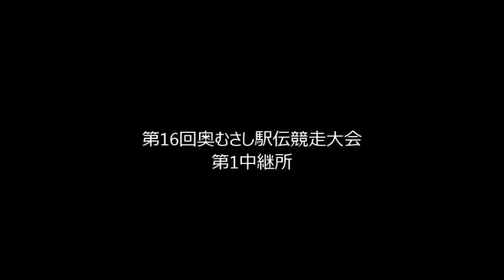川内優輝『完敗』1区5着(総合6着）第16回 奥むさし駅伝 第1中継所 2018.1.28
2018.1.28 第16回 奥むさし駅伝  第1中継所
川内優輝　1区5着（高校の部含む総合6着）
●7716chuoチャネルは現地観戦できない方にレースの模様をレポートします。
【高校の部】
順位  ﾅﾝﾊﾞｰ  チーム名  総合成績
1 　3 埼玉栄高校 1:58:30
2　 6 佐久長聖高等学校Ａ 2:00:14
3　2 花咲徳栄高等学校Ａ 2:00:34
4 　8 佐久長聖高等学校B 2:00:57
5 　5 東京実業高等学校Ａ 2:01:10
6 　4 聖望学園高校A 2:01:18
7 　16 流通経済大学付属柏高校A 2:01:25
8 　21 國學院大學久我山高校B 2:01:32
9 　9 東京農業大学第三 2:01:38
10 　20 武蔵越生A 2:02:18
●区間賞
第1区(9.9km：東飯能駅～東吾野駅) 橋本龍 東農大第三 29:34
第2区(5.4km：東吾野駅～吾野駅) 鈴木芽吹  佐久長聖高 B 16:31
第3区(4.3km：吾野駅～西吾野駅) 折原崚斗  花咲徳栄高 Ａ 13:14
第4区(4.5km：西吾野駅～吾野駅) 服部凱杏  佐久長聖高 Ａ 12:56
第5区(5.2km：吾野駅～東吾野駅) 早田祥也 埼玉栄高校 15:12
第6区(9.3km：東吾野駅～飯能銀座通り) 皆木晴  駒大高校 B 28:42
【一般の部】
1 　101 警視庁陸上競技部 1:57:07
2 　102 駿河台大学A 1:59:47
3　111 日本体育大学A 1:59:50
4 　125 ケンブリッジ大学OB会 2:00:06
5 　106 高田自衛隊 2:00:42
6　 112 関東学院大学B 2:00:47
7 　103 コモディイイダA 2:00:52
8 　114 駿河台大学B 2:01:13
9 　116 長野市駅伝部 2:01:31
10 　105 コモディイイダB 2:01:44
●区間賞
第1区(9.9km：東飯能駅～東吾野駅)  小根山泰正  警視庁 29:28
第2区(5.4km：東吾野駅～吾野駅) 朝倉和眞  SETAGAYA PJT 16:32
第3区(4.3km：吾野駅～西吾野駅) 小松力歩 日体大 A 12:57 区間新
第4区(4.5km：西吾野駅～吾野駅) 冨田真佑 日体大 A 13:29
第5区(5.2km：吾野駅～東吾野駅) 渡辺瑠偉  新電元工業 15:07
第6区(9.3km：東吾野駅～飯能銀座通り) 松田憲彦 警視庁 28:19
敬称略